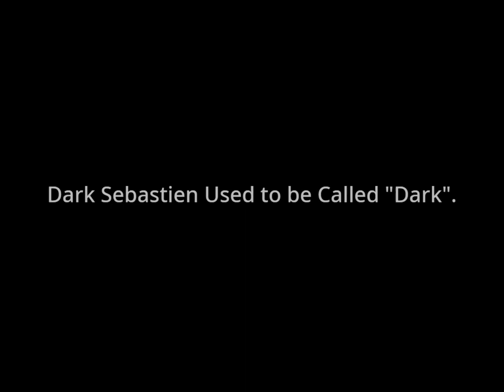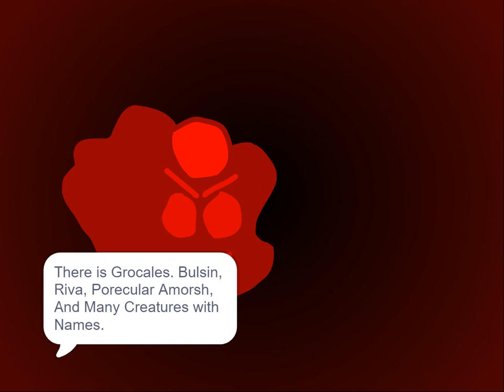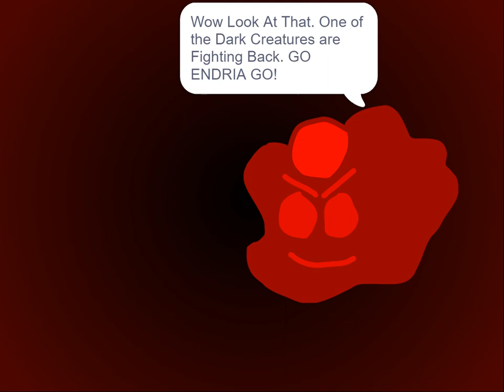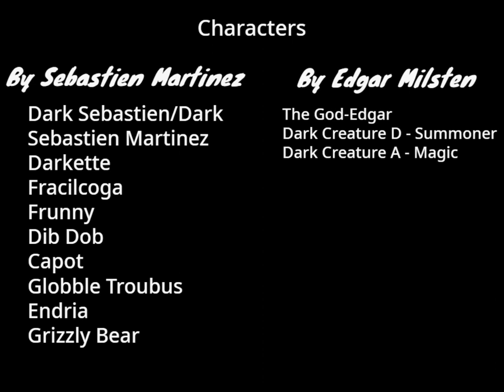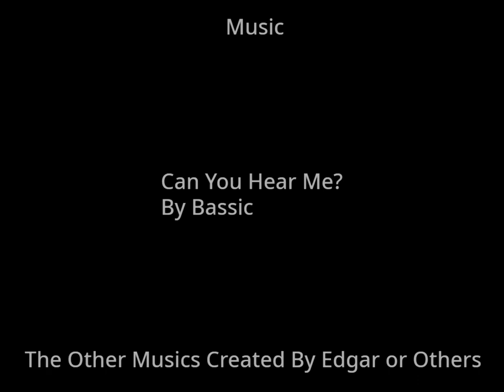The Epic Adventures Of Sebastien Martinez 5: Special Film - Dark Sebastien's Origin Story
Now Dark Sebastien Has Invited Sebastien Over to Tell Him a Scary Story of his Origin Place And What He Used to Be.